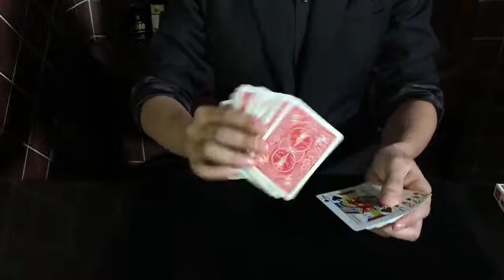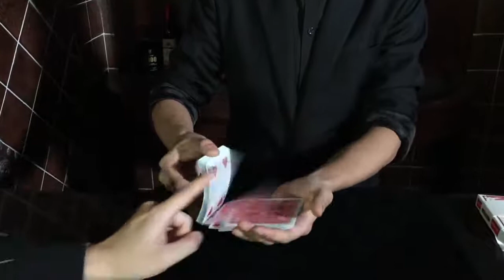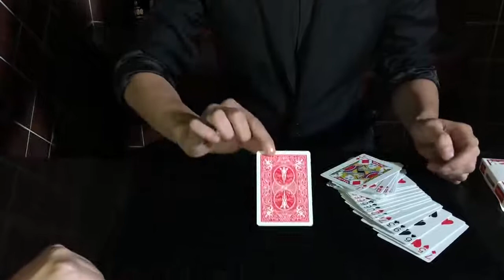Mirage Deck Bicycle